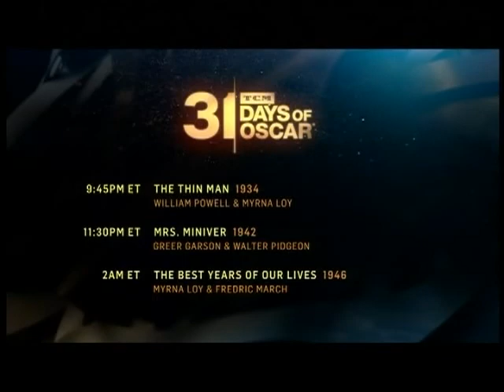TCM Comments on Lassie Come Home (1943)